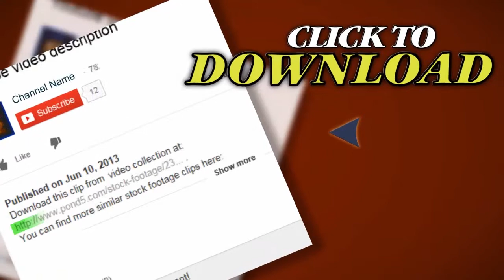Planet Earth Realistic Full Frame Loop With Stars. Stock Footage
Thank you for visiting our page Planet Earth Realistic Full Frame Loop With Stars. Stock Footage"